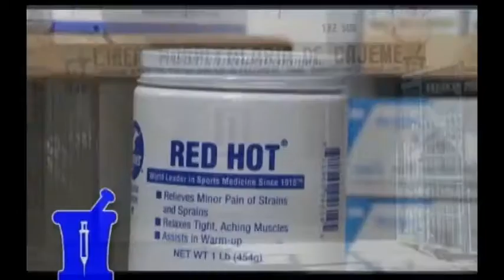Deportes al Máximo #9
-Tema Armando Araiza
-Entrevista con 'Paquín Estrada y 'Houston' Jiménez
Esto y más en Deporte al Máximo de esta semana con Jorge Morgan